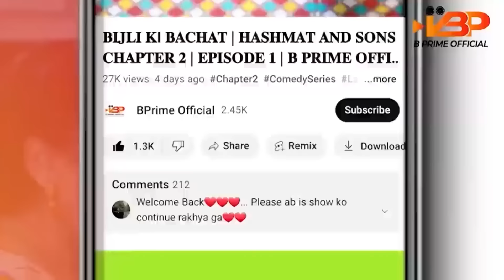Moye Moye Series | Episode 17 Full Part | Hashmat And Sons Chapter 2